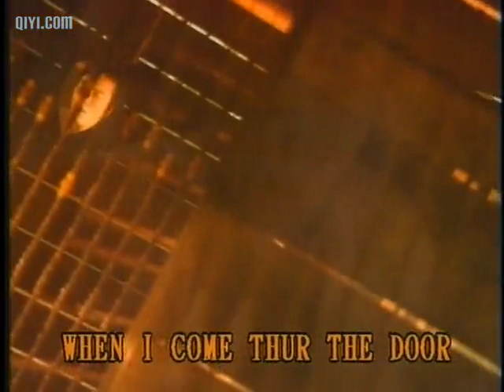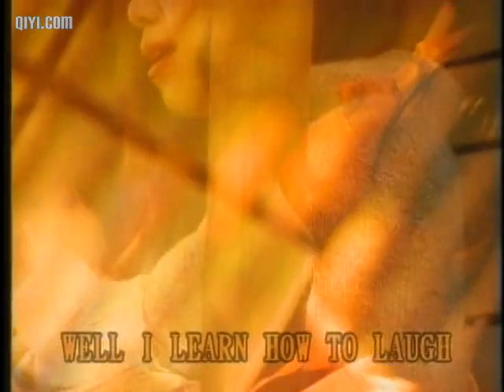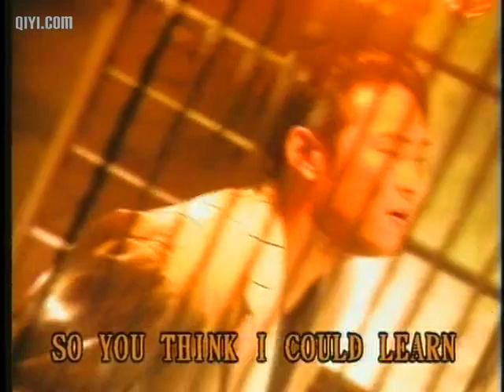Sandy Lâm Ức Liên và Alex Đỗ Đức Vĩ - You Dont Bring Me Flowers